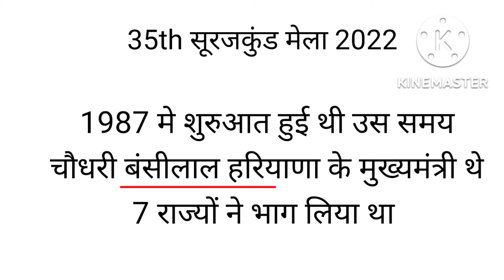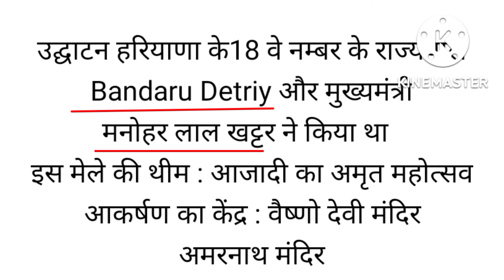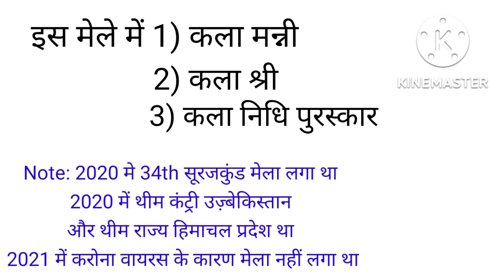35th सूरजकुंड हस्तशिल्प मेला (complete video)फरीदाबाद हरियाणाCET haryanagk with Jyoti Jangra